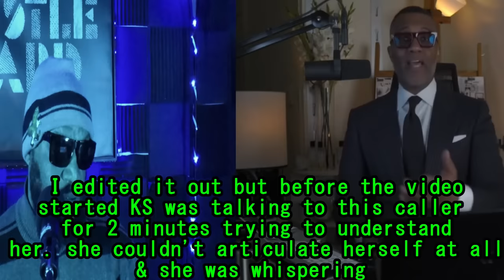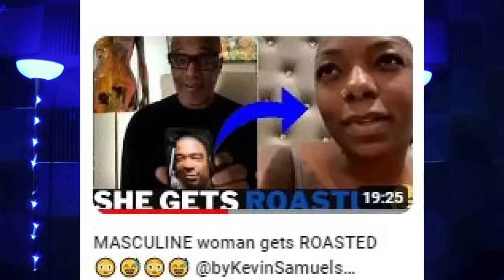Kevin Samuels: SASSY sugar baby gets HUMBLED 😳😳🤣🤣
Welcome to the Do better Podcast. back with another reaction. reaction to @byKevinSamuels  !  sassy sugar baby cant talk.. but  has a mega attitude.. what's  your thoughts!?!?!?

link to the original video: na